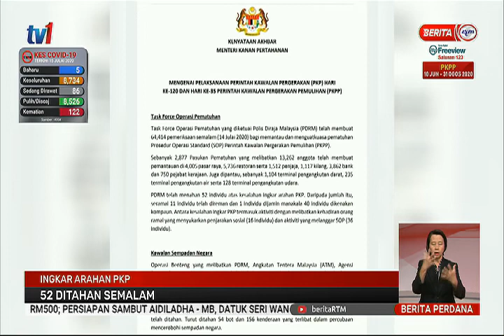15 JUL 2020 – BERITA PERDANA – INGKAR ARAHAN PKP – 52 DITAHAN SEMALAM